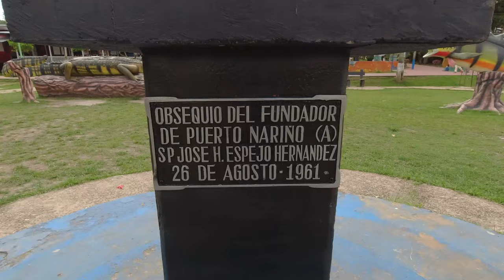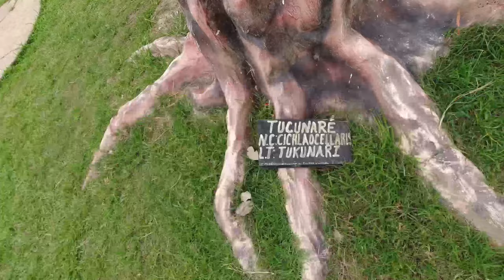el sargento José Espejo Hernandez un hombre que hizo grande a Colombia